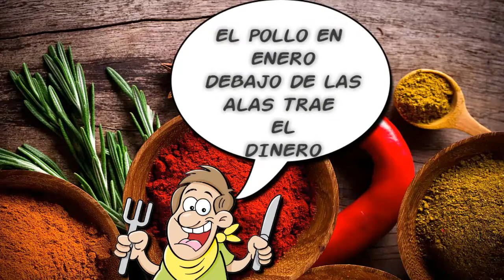DELICIOSA PECHUGA DE POLLO A LA POBLANA (UNA VERSIÓN MAS)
PECHUGA DE POLO A LA POBLANA

Que tal amigas(os)!
Con esta receta cumplo una petición que me habían hecho y aunque me tarde un poquito aquí esta mi versión de pollo a la poblana.

Ya saben que si me piden alguna receta con todo gusto la hago y la subo..

Es muy rica y muy sencilla de hacer! Solo es tener ganas de hacerla y la puedes acompañar con un arroz blanco, y/o frijolitos refritos.

Los ingredientes  que son pocos realmente aparecen en el video.
El tiempo que llevo hacerlo, fue aproximadamente 35 min.  Desde el inicio hasta que le di la probada final

Los sigo invitando a que me dejen sus comentarios y si quieren que prepare algo especial o algo que se les antoje, con gusto lo intentaré, pues para mi seria aprender igual que ustedes!

También, quiero pedirles que si les gustan mis recetas, compartan mis videos, inviten a mi canal a sus amistades o familiares, pues eso me ayudaría mucho para seguir creciendo en el canal! Que de verdad eso me ayudaría mucho.

De verdad les agradezco a los que se han suscrito a mi canal y a los que aun sin haberse suscrito han visto alguna que otra receta mía..

Y Seguimos aumentando con los subscriptores! me doy cuenta que a pesar de no hacer recetas de alta cocina, o ser un chef profesional. Mis recetas para gente común como yo. Han ido siendo poco a poco de su agrado.

Mi próxima meta será llegar a los 500! Y espero lograrlo … y … cuando lo logre, hare una regalo especial a mis subcriptores.
Porque como siempre digo.. “SI YO PUEDO HACERLO.. CUALQUIERA PUEDE!!

Gracias.
Soltero y con hambre

Mi twitter: @Solterochambre